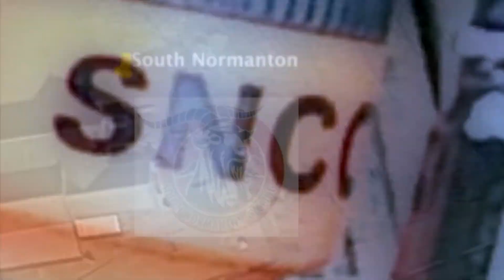(SNCC) South Normanton Cycling Club Inter/Steadies Ride To Topiary Tearooms Notts 14th November 2021